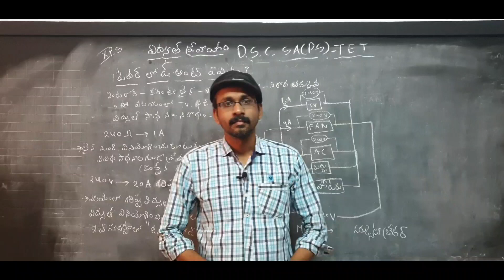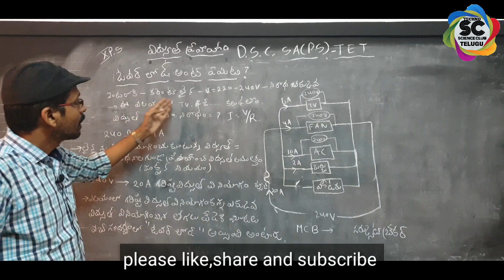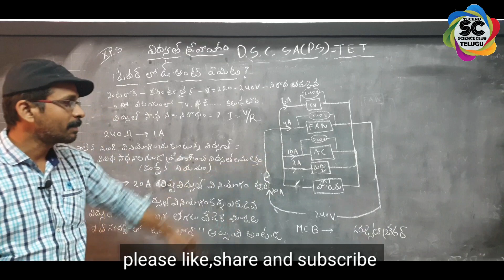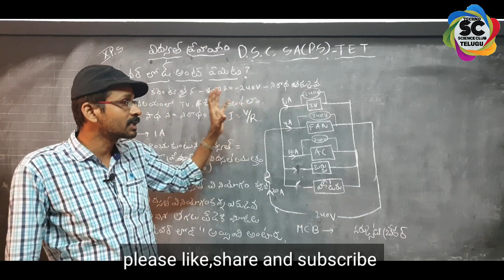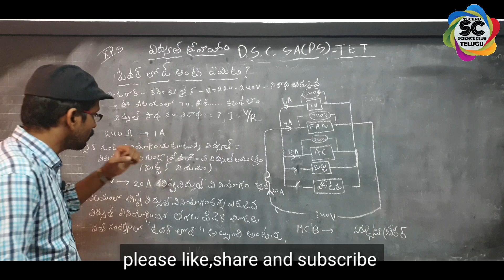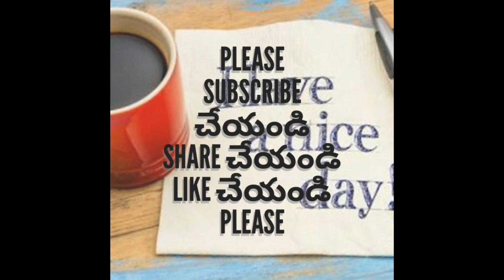Electricity - 13 (TM) | Over lode | 10th Physics | DSC SA (P S) | TET CUM TRT | RRB | GROUP 1,2,4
Other videos in the chapter